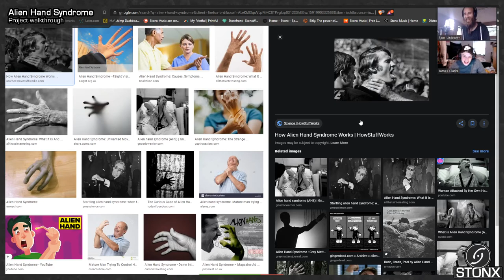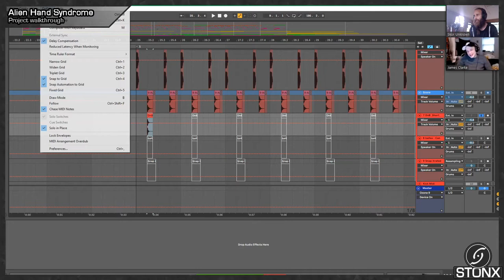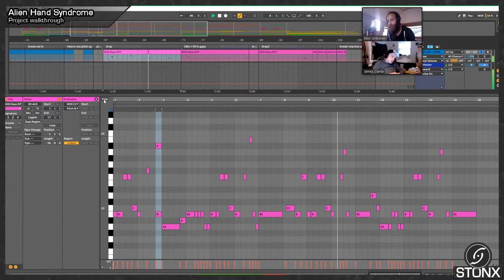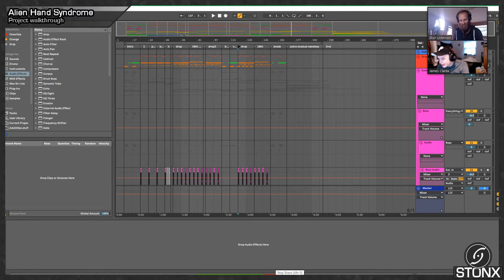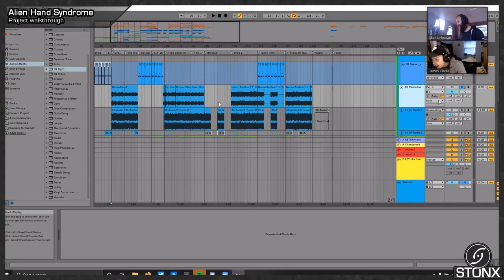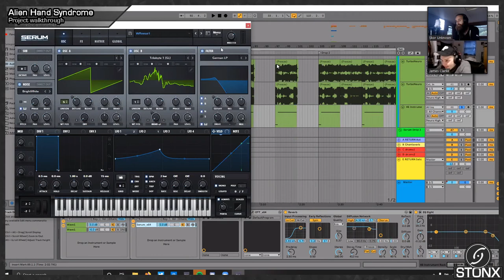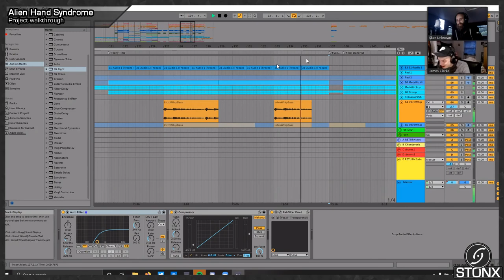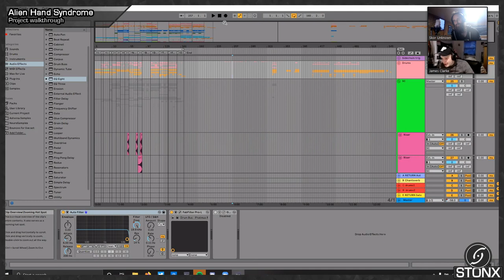PROJECT WALKTHOUGH | STONX | Alien Hand Syndrome | Drum & Bass | Ableton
Join James & Ollie as they walk you through the project files for the new EP Alien Hand Syndrome, available June 12th.

'Intense, raucous bass mixed with sophisticated technical sorcery, Alien Hand Syndrome from STONX is a thunderous ride throughout the destruction of simulations.

Sinistra opens the offering with hard breaks interspersed with haunting minimalistic melody to build tension, whilst Dextra follows up to assassinate your aural cavities with some good old fashioned slap ya nan WOMP.

Learn some tricks of the trade and take a deep dive with us into the Ableton project files!

STONX MUSIC